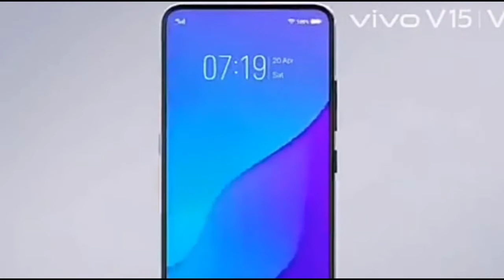Vivo y1s price in Pakistan | my honest opinion | technical hassaan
Hi guys hope u like this video

Disclaimer________________________________

(My tags)

Allah Hafiz